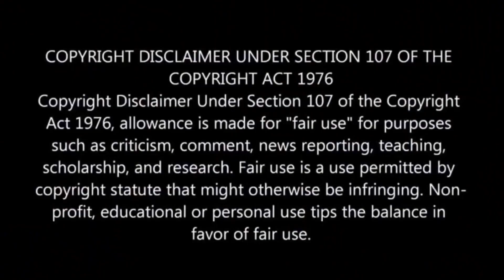Youngest Soldier in WW2 | Film Explained in Hindi/Urdu Summarized हिन्दी | War/Drama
All Movies Insight Hindi s, anna explainer hindi channel is provide hindi voice over (Movies Hidden Explanation) for super Mr Alexter movies. So Movies Insight Hindi s, dont worry about language problem, We ( anna explainer ) convert Mr Alexter Hollywood Movie Story & Review in Tamil ( hindi voice over ). Why are you waiting Movies Insight Hindi s, comment movies(Mr Alexter) which you want in mr hindi rockers channel hindi voice over.